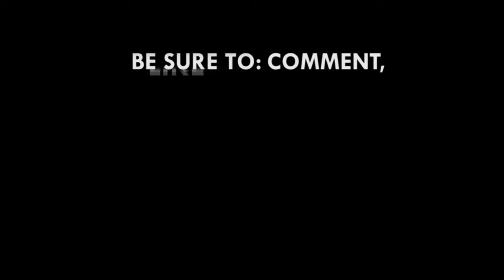Let's develop the human brain to move forward as a country - Anis Haffar